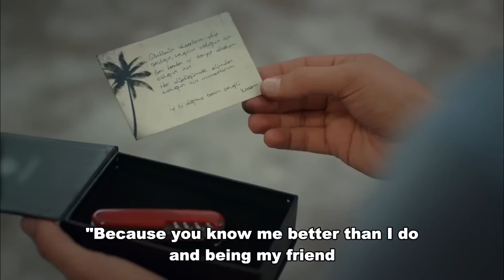Mother Episode 69 | English Subtitles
Mother Episode 69

Zeynep bursts in while Sinan and Cahide are talking about Turna. However, the couple avoids being caught by Zeynep, who is suspicious of the words she overheard, by ignoring the conversation. But Sinan does not want to lie to Zeynep anymore. Cahide, on the other hand, intends to persuade him to remain silent. Turna, who sees Zeynep with Zeliş, is disappointed and consoles herself by acting as a sister to Hasan. Turna, who cannot understand the situation of Şule and Cengiz, arrives cheerfully and learns that Şule will be a singer. Even though Gönül is not comfortable telling Sinan that Turna is alive so she can talk to Zeynep, she decides to wait. But in the meantime, he is determined not to take his hand off Turna. Gönül, who brings help to Turna, who was left devastated with her brother when Şule and Cengiz left, was about to go to the little girl without being seen, but what she witnessed broke her heart. Gönül, who is losing her patience, cannot stand it and confronts Turna. Crane and Sakar Auntie are reunited. Zeynep, who managed to keep her promise to Zeliş, began to suspect Gönül's disappearance and mysterious behavior. While Şule and Cengiz are trying to get used to this life that does not resemble a pavilion, Şule's boss Haydar is also keeping an eye on the duo. Cengiz, in particular, seems unable to abandon his past habits easily. While an unexpected person takes the first step into Gamze's life, unhappiness prevails on Duru's side. Duru is about to lose herself after fighting with Ali, who rejected his marriage proposal. Sinan, who cannot get Zeynep out of his mind and is unaware of everything, is in a great dilemma and is struggling to tell the truth to his wife. Finally he decides to talk to Zeynep. However, Sinan's plan to reveal the truth will be disrupted by very sad news, and the whole family will be shaken by this development. After what happened, angry eyes turn to Ali. This turmoil also prevents Zeynep from learning the truth about Turna. Finally, Zeynep, who witnesses Gönül's secret conversation, becomes sure that she is keeping a secret and secretly follows her. The biggest surprise of her life awaits Zeynep, who follows Gönül, where she goes. Or will Zeynep see the truth with her own eyes, before Sinan or anyone else can tell her?

Zeynep (Cansu Dere) who originally worked as a photographer was forced to become a substitute teacher. She really does not like being a teacher. Melek (Beren Gokyildiz) a student taught by Zeynep, who’s finds an oddity with Melek,Literacy living with mother and Cengiz her mother's lover, she is often tortured Cengiz. Her mother, Sule knowing the act of her lover, it seems as if do not care until one day they throw Melek dumped to garbage. Zeynep who discovered Melek was devastated to see the state of Literature until she was desperate to kidnap Melek and wanted to care for Melek.Gonul (Vahide Percin) Zeynep's biological mother, wants to see Zeynep after years of passing Zeynep to Cahide for adoption. Zeynep never knew about her biological mother, she felt that her mother had been abandoned.

Cast:
Zeynep Güneş: Cansu Dere
Melek Akçay: Beren Gökyıldız
Gönül Aslan: Vahide Perçin
Cahide Güneş: Gülenay Kalkan
Şule Akçay: Gonca Vuslateri
Cengiz Yıldız: Berkay Ateş
Ali Arhan: Can Nergis
Gamze Güneş: Alize Gördüm
Duru Güneş: Ahsen Eroğlu